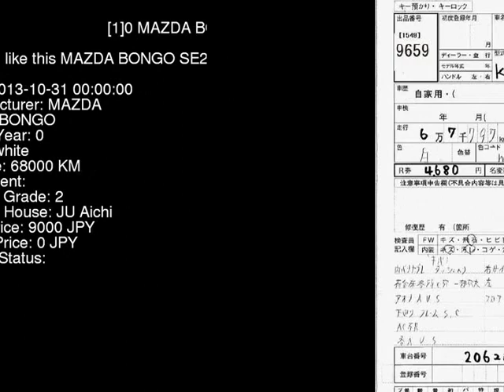0 MAZDA BONGO SE28T - Japanese Used Car For Sale Japan Auction Import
0 MAZDA BONGO  SE28T - Japanese Used Car For Sale Japan Auction Import SE28T,MAZDA,BONGO,jdmvip,vip,jdm,cars,japan,jdmvip.com,japanesecars,usedcars Japanese Used JDM Car For Sale At Auction in Japan for Import